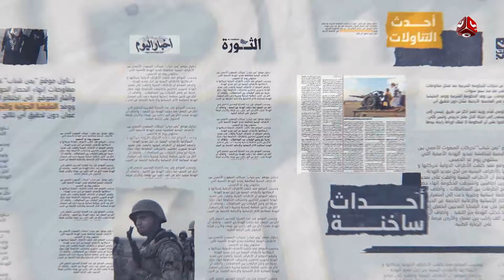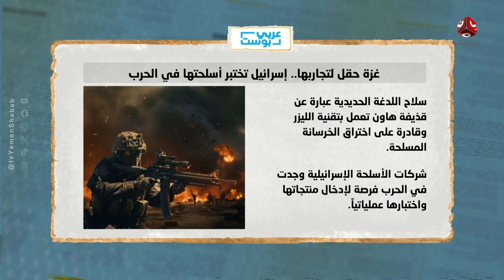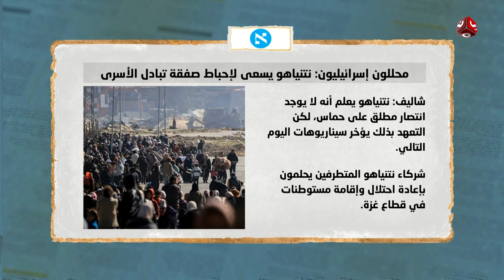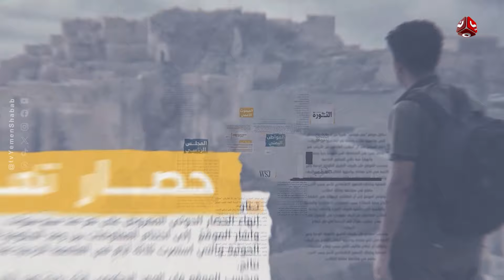نتنياهو يسعى لإحباط صفقة الأسرى وبايدن يبحث عن حل للحرب | السلطة الرابعة